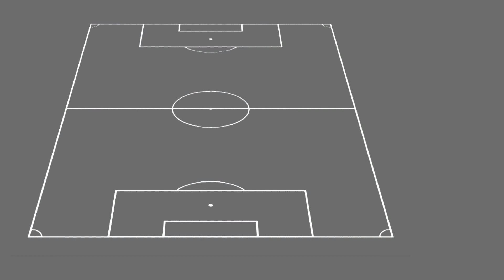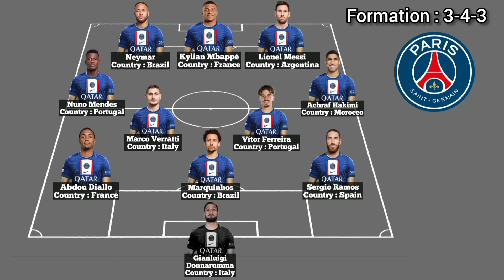PSG Potential Lineup ► 2022/23 Season 3-5-2 or 3-4-3 ● HD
messi meymar mbappé
mnm 2022/23
psg potential lineup 2022/23 season
psg formation
psg next season line up
psg 2022/23 season line up
psg line up 2022/23
psg 2022/23 line up
2022/23 psg line up
line up psg 2022/23
psg players 2022/23
psg squad 2022/23
psg 2022/23 squad
paris saint-germain next season line up
paris saint-germain 2022/23 season line up
paris saint-germain line up 2022/23
paris saint-germain 2022/23 line up
2022/23 paris saint-germain line up
line up paris saint-germain 2022/23
paris saint-germain next season lineup
paris saint-germain 2022/23 season lineup
paris saint-germain lineup 2022/23
paris saint-germain 2022/23 lineup
2022/23 paris saint-germain lineup
lineup paris saint-germain 2022/23
psg next season lineup
psg 2022/23 season lineup
psg 2022/23 lineup
2022/23 psg lineup
lineup psg 2022/23
neymar transfer target
neymar transfer